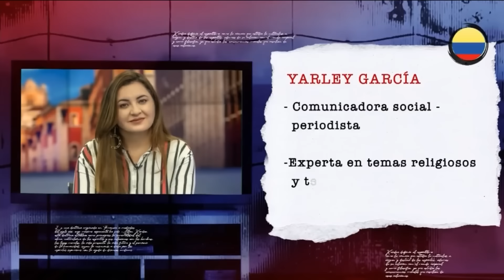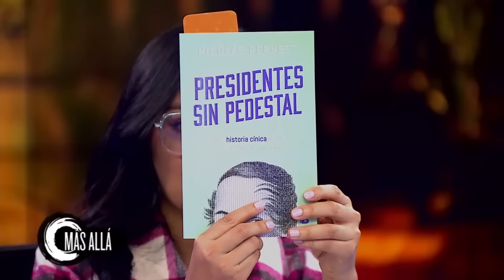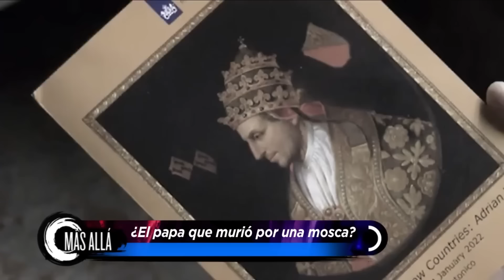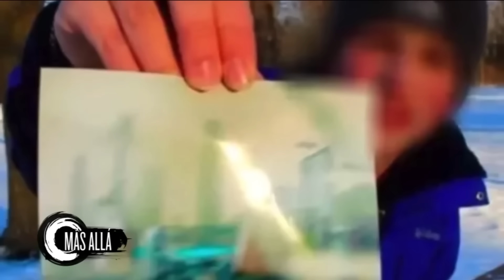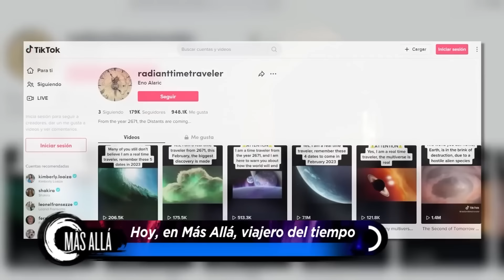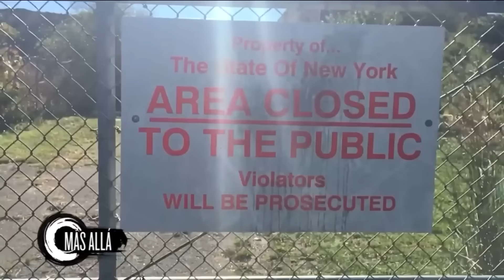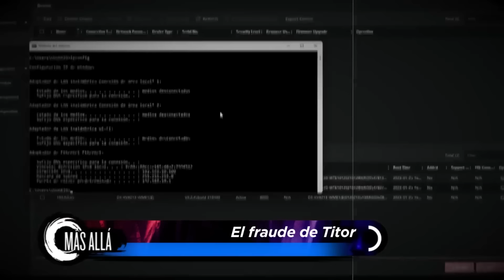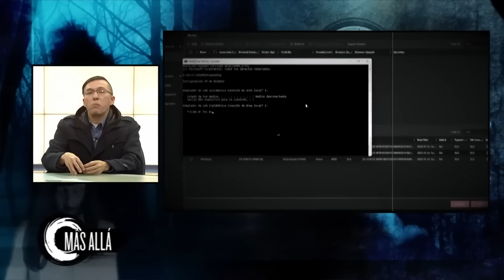Las muertes más misteriosas de los Papas - Viajeros del Tiempo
Son los representantes de dios en la tierra, los jerarcas máximos de la iglesia católica, y el blanco de conjuras y complejas conspiraciones; los papas.
Acompáñenos esta noche a conocer, los finales más enigmáticos de pontífices, en nuestro especial de muertes misteriosas de los papas, solo aquí en MásAllá.

04:17 Muerte del papa de la sonrisa
12:11 ¿Qué fue el sínodo cadavérico?
22:44 Caso de la papisa Juana y otros mártires
33:13 Papa Adriano, el papa que murió por culpa de una mosca
42:47 La terrible muerte de Pio VI

Viajar al pasado, recorrer el futuro, detener catástrofes y guerras; cambiar el destino. La posibilidad de viajar en el tiempo ha sido un sueño de la humanidad que persiste hasta nuestros días.
Lejos de estas especulaciones, existen casos sorprendentes de supuestos viajeros del tiempo.
Testimonios sorprendentes, que analizaremos esta noche en más allá.

53:31 Viajeros del tiempo
29:02 ¿Existen los viajeros del tiempo?
1:07:24 Proyecto Montauk
1:16:04 Caso Jhon Titor
1:22:29 Incidente Moberly-Jourdain, o la aparición de Versalles

Yoana Arenas Bedoya es comunicadora social y periodista con experiencia en producción y realización audiovisual.
Desde hace varios años se enfoca en el periodismo de misterio, participando en producciones como Alienígenas Ancestrales e Inexplicable Latinoamérica de History. Así mismo, hizo parte del equipo investigativo, para Colombia, de la serie The Hautend de Netflix.

Esteban Cruz es un antropólogo, magíster en historia y PhD en Historia del Arte y Musicología de la Universidad de Salamanca, España. También, ha sido docente de la Universidad Autónoma de Colombia y la Universidad del Rosario. Además de escribir varios libros, ha sido un gran referente en el mundo del misterio por la veracidad de sus contenidos periodísticos.No te pierdas los contenidos exclusivos de nuestros programas a través de nuestras plataformas 📲💻